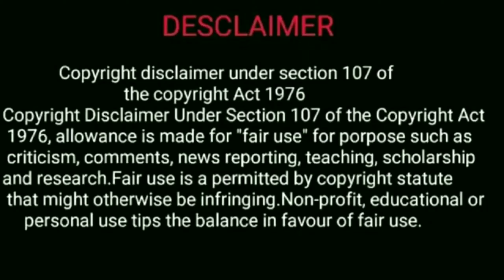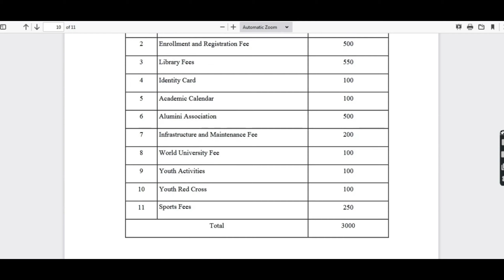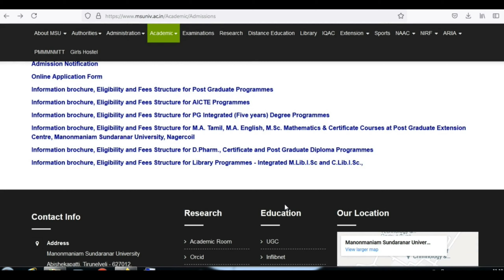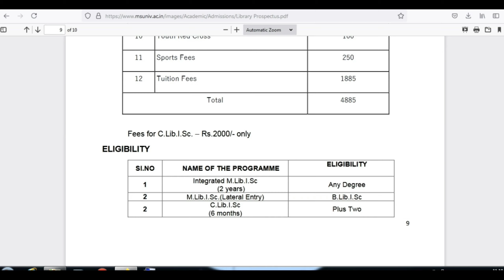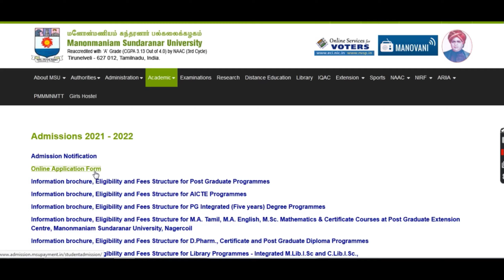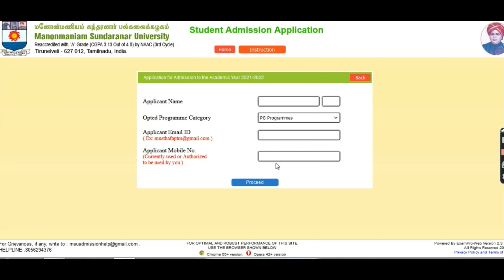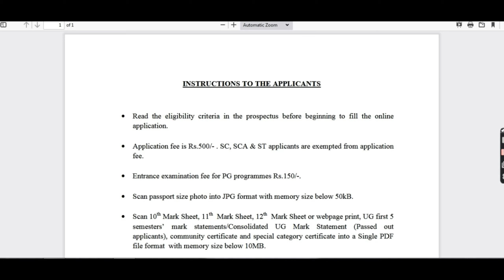MANONMANIYAM SUNDARANAR UNIVERSITY|| PG ADMISSION - 2021 ||ONLINE APPLICATION FORM||@TALKING TAMILA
@TALKING TAMILA

MANONMANIYAM UNIVERSITY PG ADMISSION 2021
PG 2021
MANONMANIYAM UNIVERSITY 2021